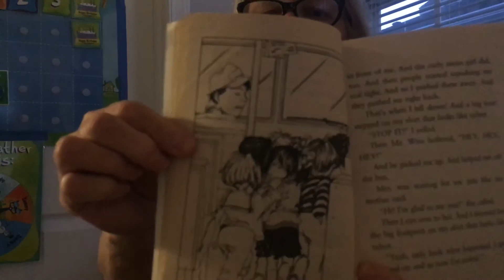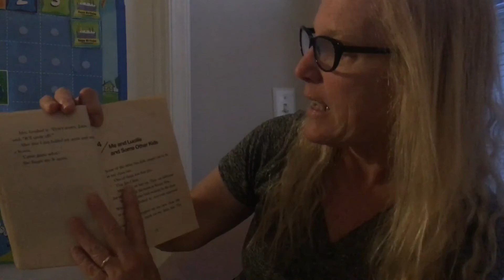Junie B. Jones and the Stupid, Smelly Bus, Chapter 3